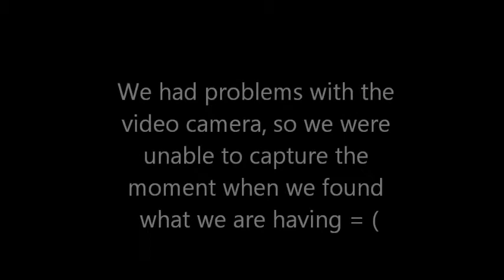Pregnancy Vlog, Baby #4, 17 week Fetal Anatomy Ultrasound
Unfortunately this video doesn't show the moment when we confirm that we are having girl.